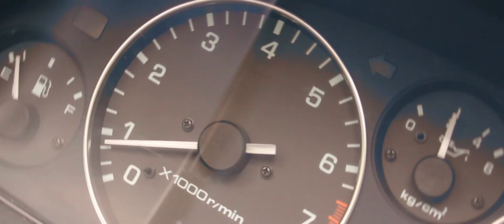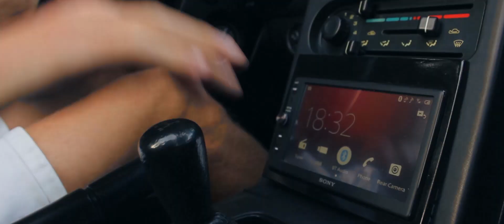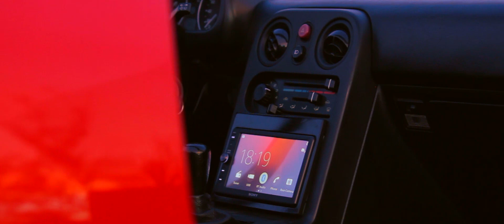MIATA - The worlds most sold sportscar!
Here is an amazing MX-5 miata montage  for you guys! We worked really hard to make this video of our 1992 NA Mazda MX-5 Miata beautiful. Hope you like it.

The MX-5 was unveiled at the Chicago Auto Show on February 10, 1989, with a price tag of US$14,000. The MX-5, with production code NA.